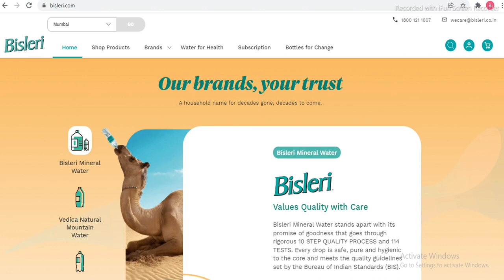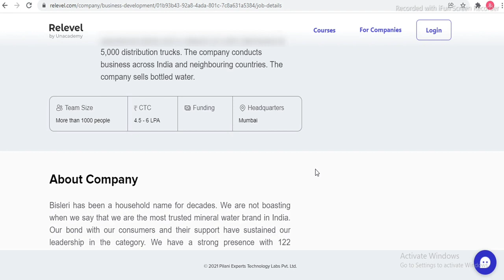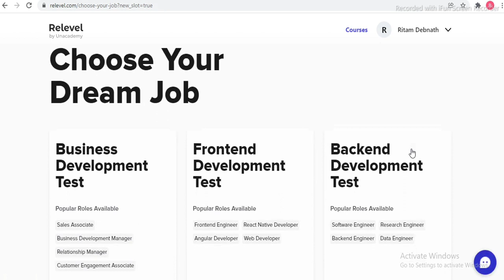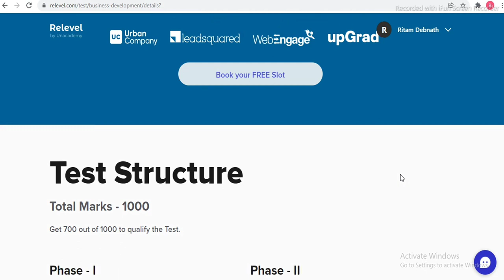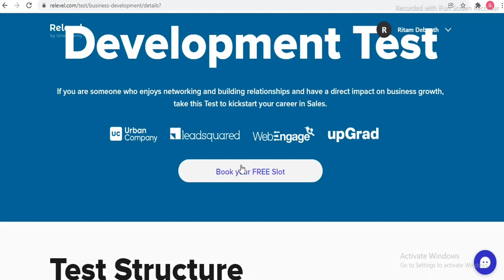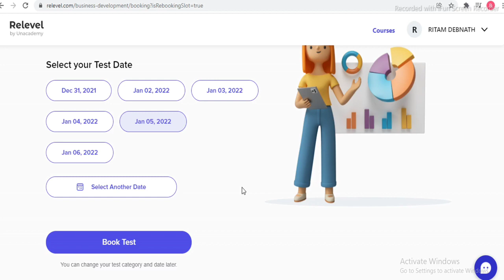📌Bisleri recruitment 2021 | Jobs In Kolkata 2021 | Private Jobs Kolkata 2021 | Bongo Helper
Bisleri recruitment 2021 | Jobs In Kolkata 2021 | Private Jobs Kolkata | Bongo Helper |

🎊Topics Coverd🎊
best private job in kolkata
job in kolkata,bongo helper
kolkata new job vacancy
tcs jobs,tcs jobs in kolkata
tcs job in wb
job at kolkata
Coca Cola
Jobs In Coca Cola
Engineering Jobs IN cOCA cola

relevel business development jobs
direct jobs
unacademy jobs
relevel
relevel unacademy
relevel exam
relevel review
relevel jobs
relevel tournament
relevel unacademy tamil
relevel internship
relevel by unacademy
direct job
 direct jobs after college
direct job in canada from india
 direct jobs after 12th science
direct job vacancy 2021
direct job in germany for indian
direct job in bank
direct jobs after engineering
direct jobs after bca
jobs for college students
jobs for college students online
jobs for college students tamil

direct jobs without interview
freshers job
Career Guidance
uber jobs
freshers jobs
final year student jobs
cognizent jobs
capgemini jobs
freshers private jobs
private jobs
interview tips

government j
career
free job alert 2020
linkedin jobs

jobsearch